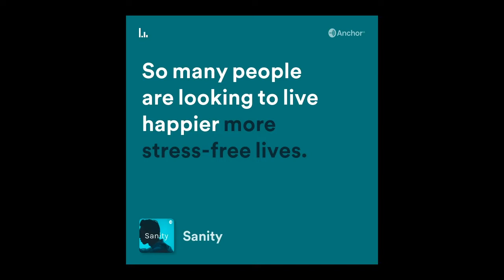Dr. Emily Owens on prodromal psychosis, risk factors for psychotic disorders, and treatment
On today’s episode, Dr. Emily Owens talks on prodromal psychosis, risk factors for developing a psychotic disorder, and related treatment.

North American CBT for Psychosis Society

SMI Adviser